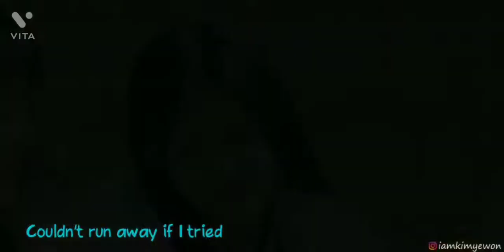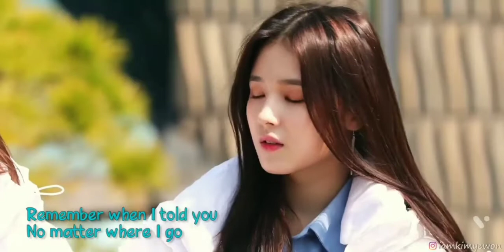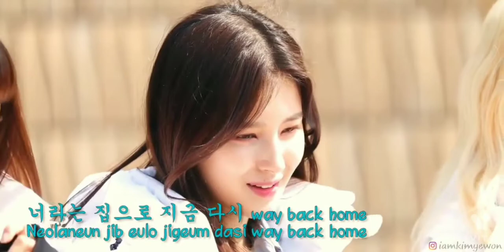nancy jewel mcdonie dubbed song in hindi Aankhein Khuli Ho Ya Ho Band Dj -nancy MOMOLAND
@BTS SONG - Aankhein Khuli Ho Ya Ho Band

SINGER -

This Song Dont Upload Without Permisson